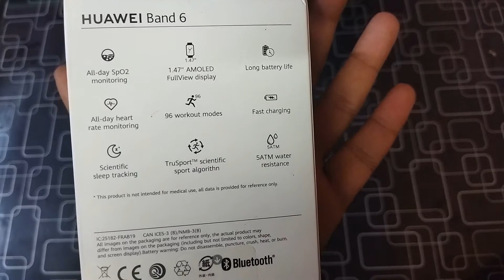Huawei smart bracelet band 6 YS with amazing features | amoled display| smooth touch| long battery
Product specs huawei y6

Features
Specifications
HUAWEI Band 6
Go Bigger for Better
HUAWEI Band 6 FullView Screen
1.47" FullView Screen
Size of display area is 148%3 larger

HUAWEI Band 6 2-Week Battery Life
2-Week Battery Life2
Fast charging via magnetic dock

HUAWEI Band 6 TruSeen 4.0
TruSeen™ 4.0 Heart-Rate Monitoring
24/7 heart-rate monitoring & low/high rate alert

HUAWEI Band 6 All-Day SpO2 Monitoring
All-Day SpO2 Monitoring1
Low SpO2 level alert

HUAWEI Band 6 96 Workout Modes
96 Workout Modes
Scientific guidance using TruSport™ algorithm

HUAWEI Band 6 TruSleep 2.0
TruSleep™ 2.0 Sleep Tracking
4 sleep state tracking & 200+ better sleep suggestions

New Band on the Block
HUAWEI Band 6 has a 1.47-inch AMOLED FullView display, with a 148% larger3 viewable area, and a low-bezel 64% screen-to-body ratio. Combine that with the high-resolution 194 x 368 display with 282 PPI and you’ve got something really impressive to look at on your wrist.
HUAWEI Band 6 FullView Display
Size of display area increased by
Making Data Greater
The large, high screen-to-body ratio display not only looks good, it also gives you more of the data you want. Bigger photos, more exercise stats, and constant heart rate monitoring can be shown in stunning detail. And have more freedom to view it all, thanks to the intuitive 4-way touchscreen controls.
HUAWEI Band 6 watch face
Face It Your Way
Change your face to reflect your mood. With a huge variety of watch face designs to choose from, accessible through the HUAWEI Watch Face Store4, there’ll always be a face to catch your eye. Swap them out with a simple swipe, and even use your own photos. Always put your best watch face forward.
Comfort in
Colour
Wear what feels right to you. Choose from 4 different HUAWEI Band 6 strap colors, each with their own individual aesthetic. Made from skin-friendly, UV-treated silicone, they’re super-light and refreshingly dirt-resistant. And weighing in at just 18g, strap yourself in for a seriously comfortable wear.
Graphite Black Forest Green Amber Sunrise Sakura Pink
HUAWEI Band 6 colour
2 Weeks' Battery Life
The endurance athlete of the wearables' world, HUAWEI Band 6 offers an incredible 14 days' battery life for typical use2, and 10 days for heavy use5. When you do run out of battery, no problem - you can get 2 days' use from just 5 minutes' charging time with a magnetic charger. Life's too short to be always running out of it.
24/7 Heart Rate Monitoring

All-day SpO2 Monitoring
Chronic low blood oxygen saturation, SpO2, can lead to fatigue, memory loss, and even brain and heart damage. For these reasons, you’ll want to make sure you always stay in the safe zone. HUAWEI Band 6 has a built-in SpO2 detection system1 that monitors your blood oxygen saturation 24/7. If it drops too low the band will vibrate, so you can take time out to breathe and regain your equilibrium.

TruRelax™ Stress Monitoring
Relieve it, don't re-live it. Track your stress levels throughout the day with TruRelax™ stress monitoring, and when they get too high, use the built-in breath training guide to return yourself to a relaxed, focused state of mind. Start on the way to a less stressed life.

Wake up to better sleep. TruSleep™ 2.0 detects when you’re awake, and when you’re in one of 4 different sleep states – deep sleep, light sleep, REM and napping. With 96.3% improved accuracy, it records not only how much you’ve slept, but also your quality of sleep. 6 major sleep problems can be identified, and you'll be able to receive over 200 sleep improvement suggestions. Better days start with better sleep.
Menstrual Cycle Tracking6
Keep an easy-to-navigate calendar of your menstrual cycle with HUAWEI Band 6. Receive discreet, timely reminders for when your period is coming. A caring, helpful friend on your wrist.
Activate your day by setting 3 daily activity goals - Steps, Hours Active, and Moderate-to-High Intensity Activity. HUAWEI Band 6 will automatically keep a track of your progress via colourful, eye-catching rings. Get motivating reminders and notifications when you’ve achieved your goals. It always feels better when you've earned it.